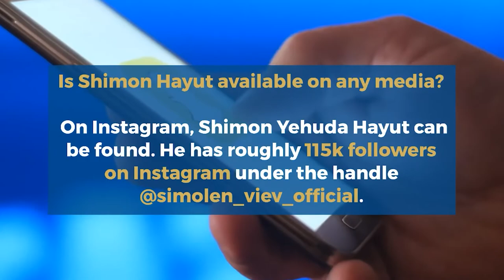Who is Shimon Hayut? Tinder Conn People: Age, Family, Daughter, Net worth, Wife or Girlfriend